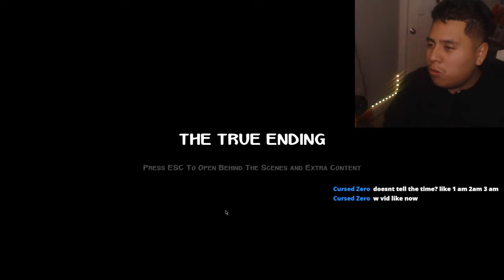This FNAF 1 UPDATE Has a FREE ROAM & It’s Amazing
THIS NEW FNAF 1 UPDATE HAS A FREE ROAM & IT'S AMAZING

I have made it to the final boss of Fnaf and Free roam version of this game and I am ready to see something happened in these nights and I been really enjoying the new update so far it's been fun and lit at the sametime but anyways I hope y'all smack this video 25 likes because I have beated the final boss of this game it was golden freddy on night 5 I will have to say it was so amazing man and I really hope u enjoy this video guys:)

Chapters:
00:00 - INTRO
00:42 - PERVIOUS GAMEPLAY
00:56 - INTRO
01:18 - NIGHT 4 GAMEPLAY
09:04 - NIGHT 5 GAMEPLAY
13:10 - FINAL BOSS GOLDEN FREDDY
15:21 - ME SHOWING CLIPS
16:27 - ME EXPLAINING HOW I BEAT THE GAME
16:59 - I BEATED FINAL BOSS
22:16 - EXTRAS
23:38 - OUTRO

Speical shoutouts for this video:  @Dot-e
@CursedZero0  @officialwateryt  thank u for be in this video for today